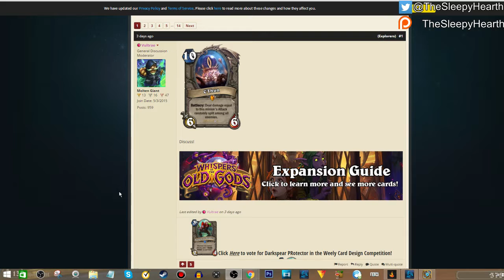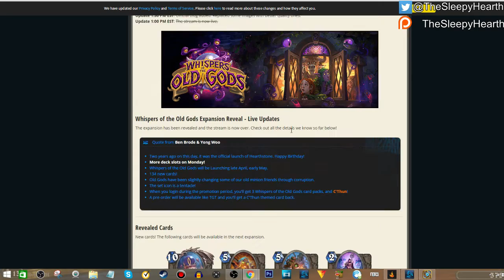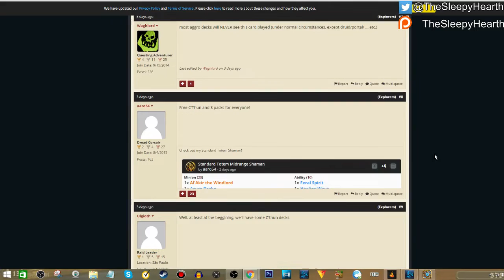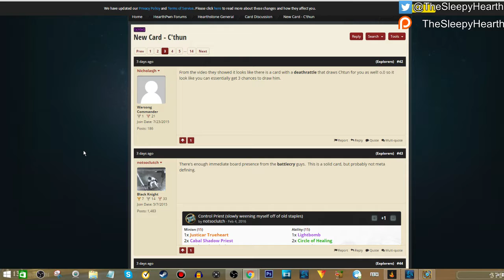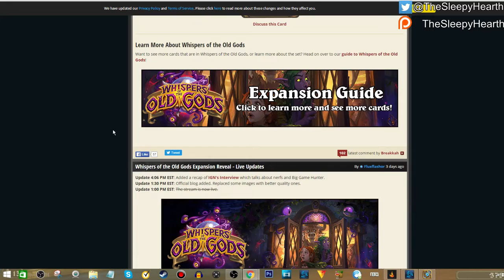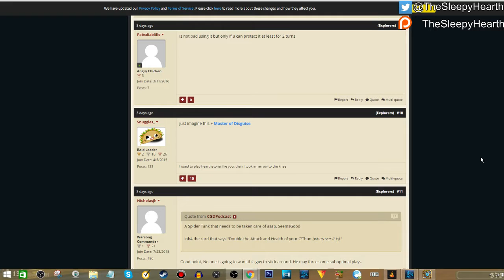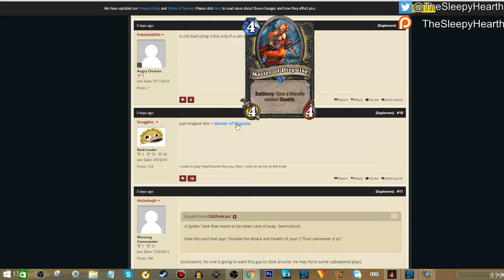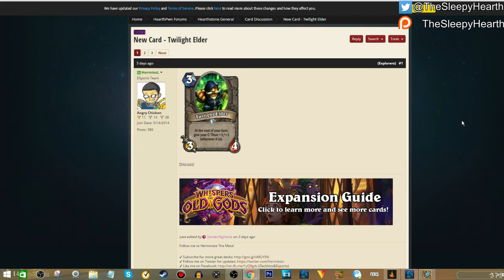Hearthstone ASMR: Whispers of the Old Gods Card Discussion #1: C'thun, and friends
This video as titled is an ASMR video, if you don't know what that is exactly here is the Wikipedia link:

If you have any specific requests I'll do what I can to fulfill it :)